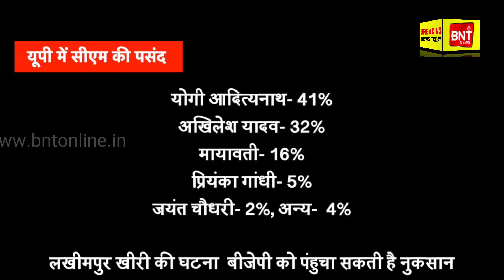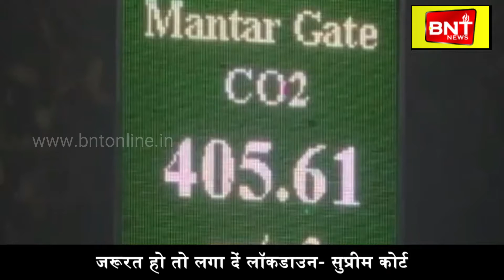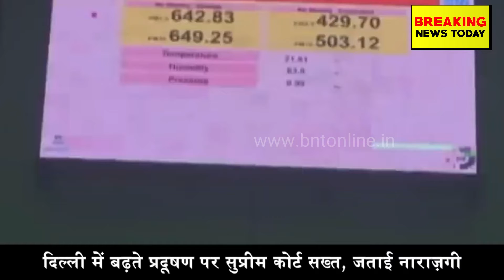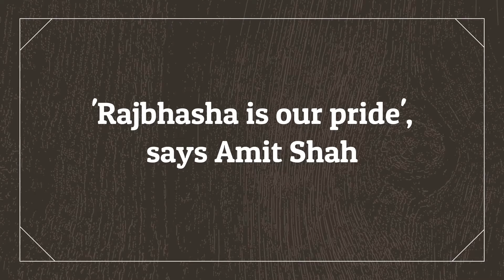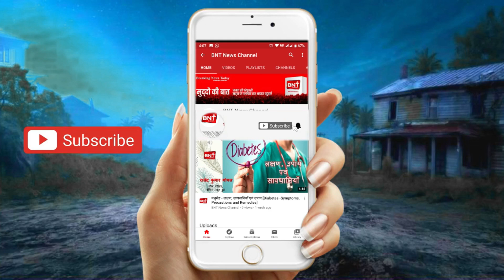खबरें जिनसे है आपको सरोकार